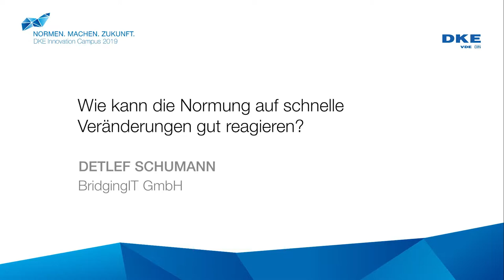DKE Innovation Campus 2019 - Interview mit Detlef Schumann